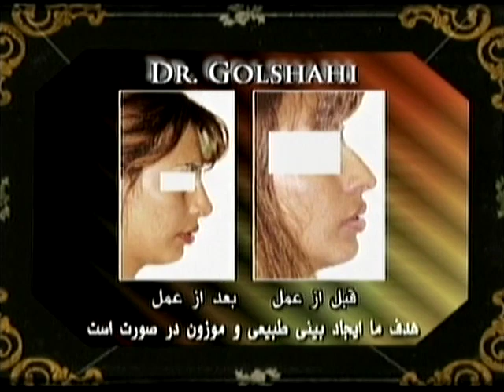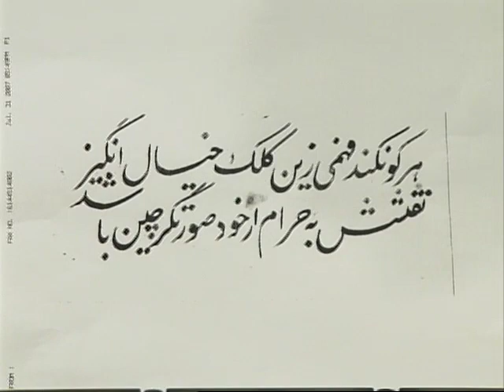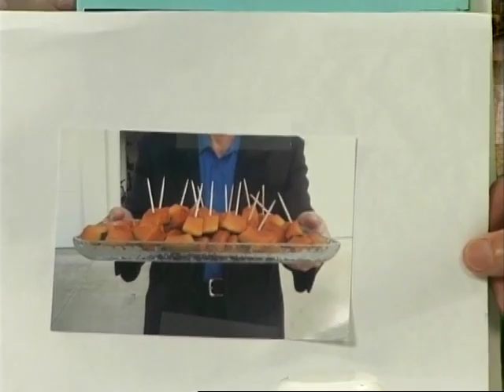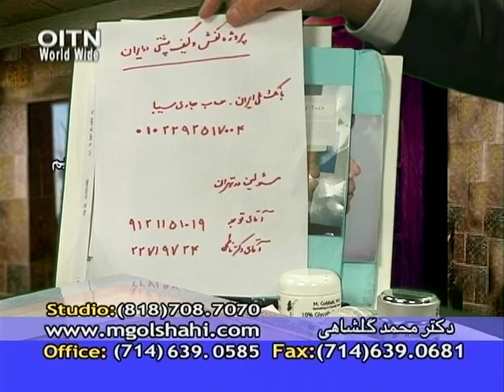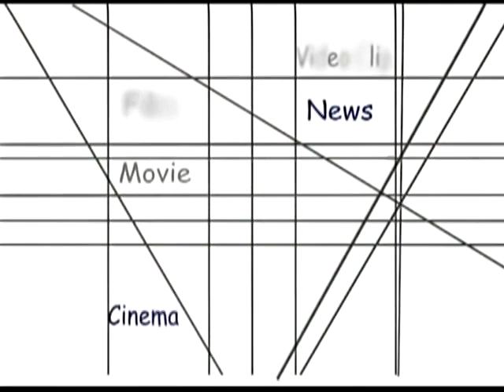Golshahi 08 01 07